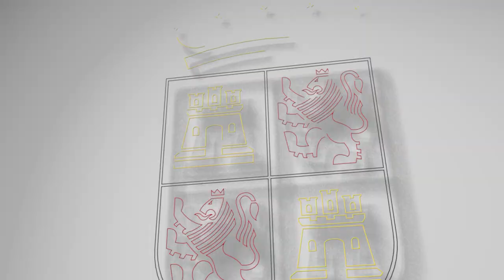19/09/23 Isabel Blanco inaugura la jornada de presentación de los resultados del programa Rural Care